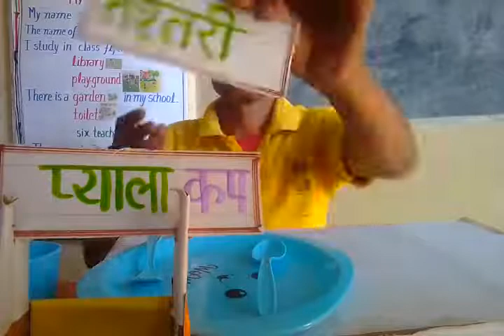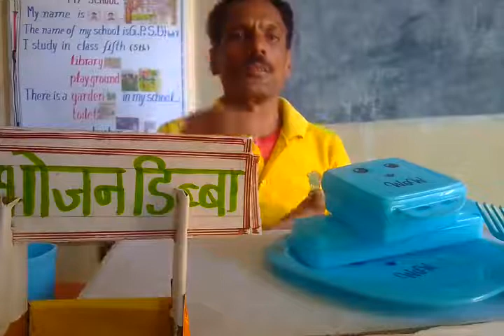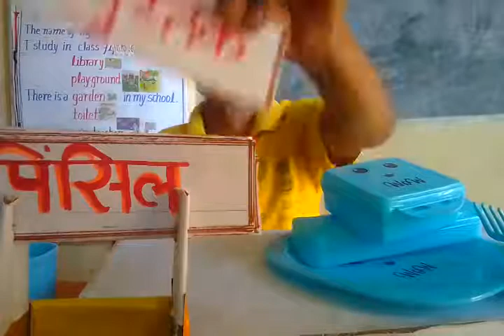हमारे उपयोगी बर्तन | पात्र | घर में उपयोग किये जाने वाले बर्तन | घरेलु वस्तुयें | संकेत भाषा में